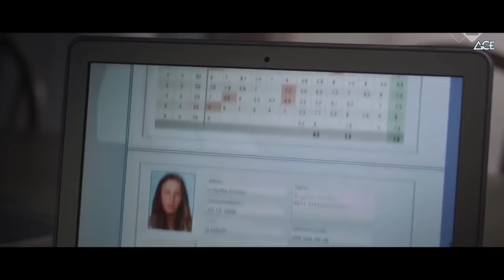INILAH AKIBATNYA KALAU IBU GURU SELALU MENURUTI AJ4KAN MURIDNYA - ALUR CERITA FILM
MARI DISIMAK !

_Sedikit Sinopsis:_ Menceritakan seorang murid baru disekolah yang terus mengikuti kemana gurunya pergi.

_Info Gak Penting:_

Editing: panjoel
Skrip: panjoel
Pengisi Suara: Panjoel

"Tidak akan ada perubahan kalau tidak bergerak"

Udah Segini Aje Deskripsinye !

_tags:_